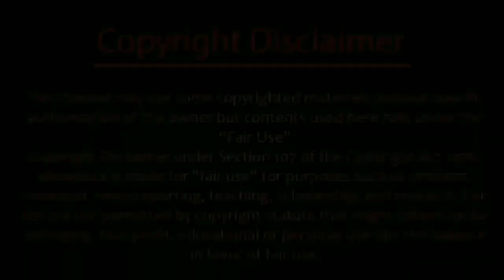Unveiling the Hidden Secrets of Zulu Traditional Dance//under shadow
Zulu people are a Nguni ethnic group native to Southern Africa. The Zulu people are the largest ethnic group and nation in South Africa, with an estimated 10–12 million people, living mainly in the province of KwaZulu-Natal. They originated from Nguni communities who took part in the Bantu migrations over millennia.
Zulu
Zulu tribe
Zulu traditional dance
Zulu king
Zulu culture